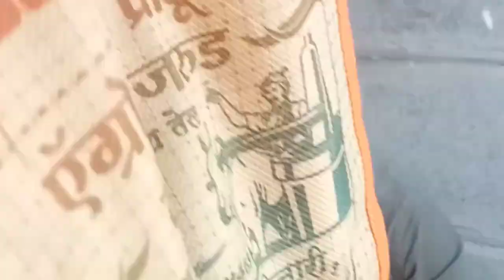आज आहे मिस्त्री काम काय राव सपोर्ट करकी आपल्या नसला 🥺🙏 vlog 🙏💥